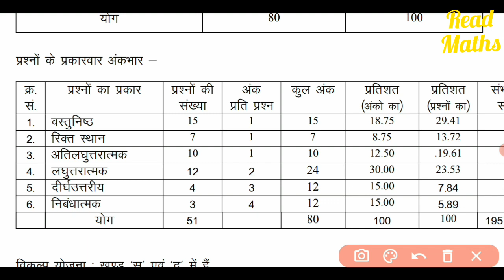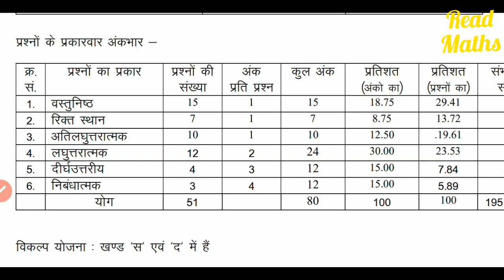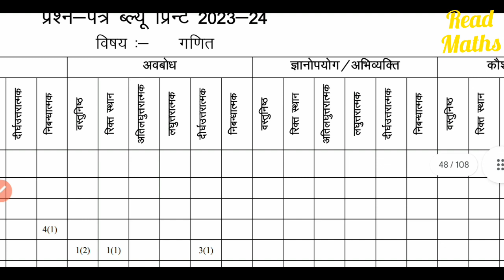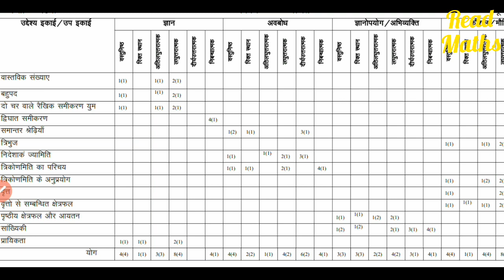RBSE blueprint for class 10th 2024 maths | Rajasthan board model paper 2024 | rbse sample paper 2024